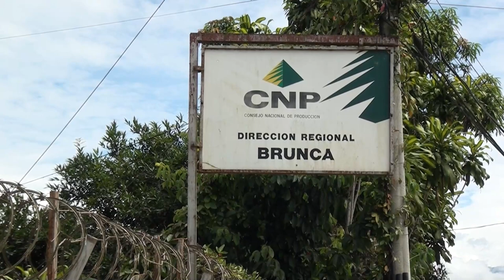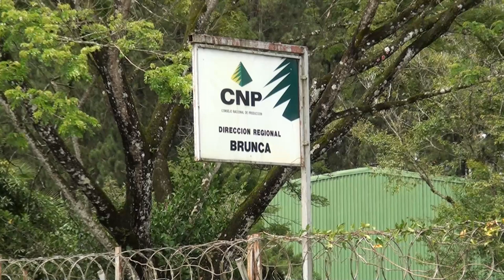Regidor y director de escuela cuestiona supuestos incumplimientos en compras del PAI